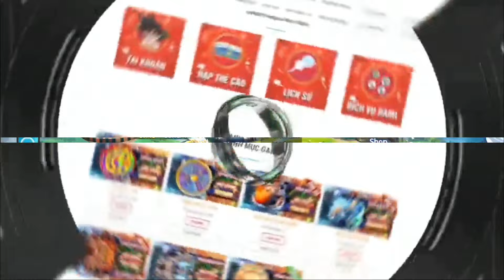Tổng Hợp Full Code Rồng Thần Huyền Thoại | Cách Săn Tướng SSS Điều Tân Thủ Cần Biết | ttđp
1 like, 1 comment, 1 share là động lực giúp mình làm những vidieo tiếp theo!
🎁 Các Giftcode chung:
1ba60d4e0a3
e8d4a7bd47
a2fb425e7d
ba43b927d1
d18c306355
1d1a94c0751